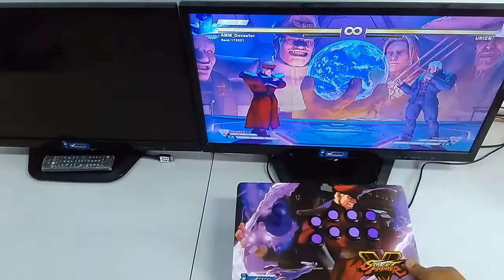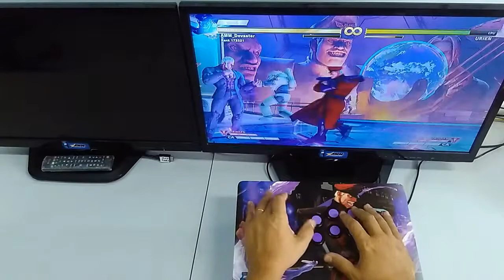Leonardo Sampaio [PS4,PS3,PC,Raspberry] Genesis